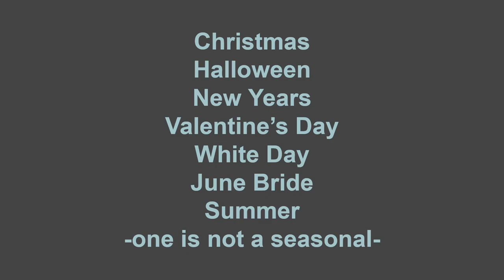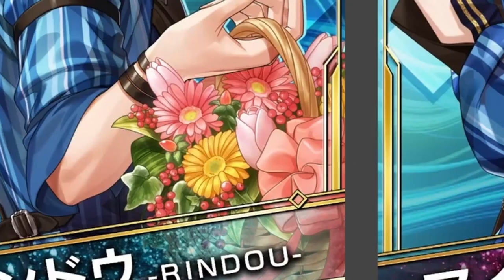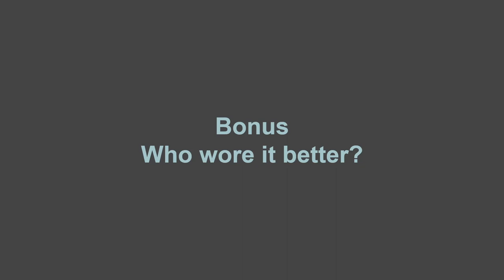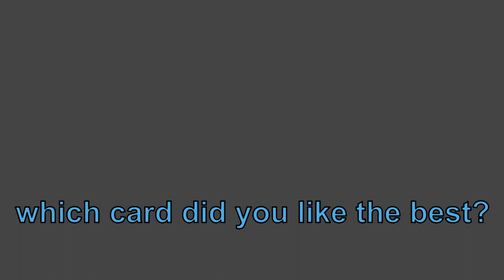my brother tried to guess more blackstar seasonals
christmas is blue
thanks for the positive response on the last one of these we did!

all cards shown are from blackstar theater starless